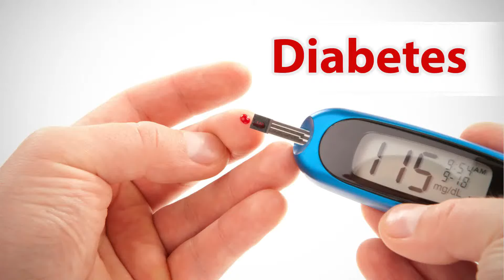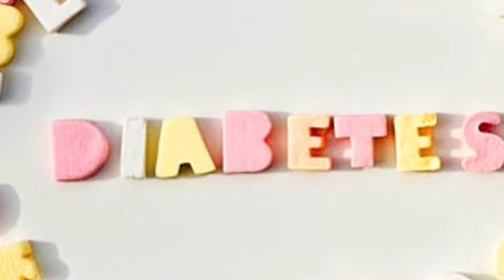ये 1 चम्मच खाइए, डायबिटीज हमेशा के लिए ख़तम हो जाएगी Diabetes Treatment at home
ये 1 चम्मच खाइए, डायबिटीज हमेशा के लिए ख़तम हो जाएगी Diabetes Treatment at home in Hindi